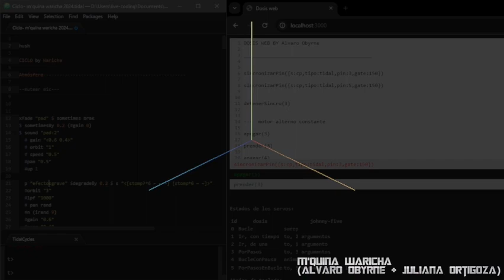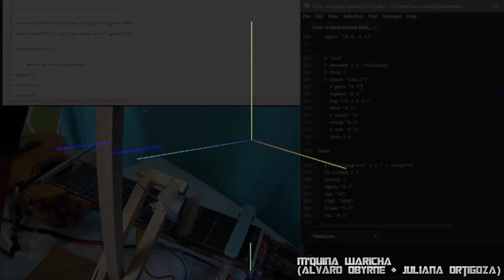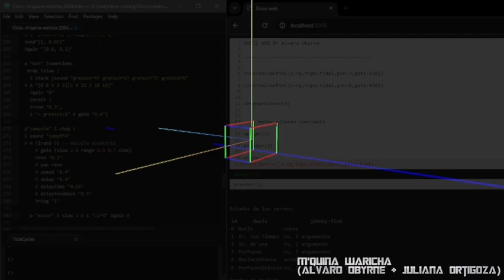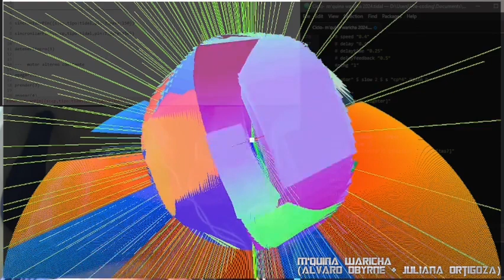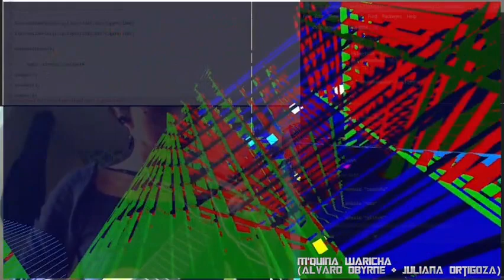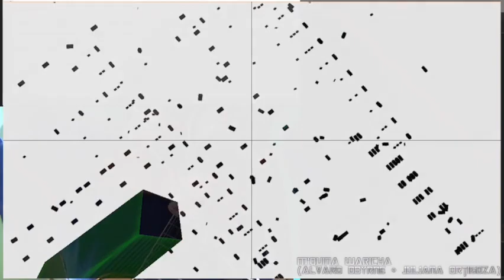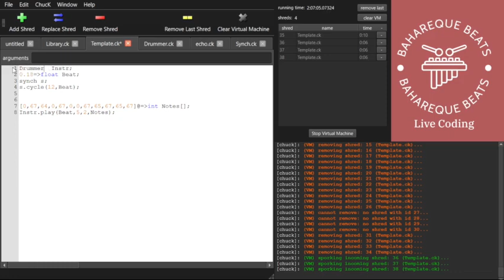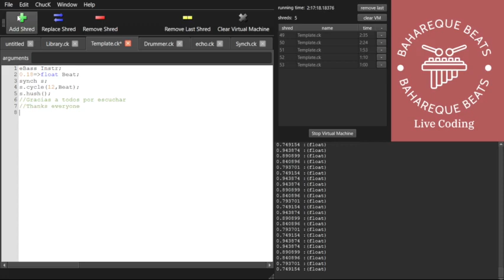TOPLAP20 Stream February 2024 - Bogotá Part 2 - 2024-02-24 16:30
TOPLAP Bogotá

m'quina waricha
sabastián avila
XxPelasxX santiago
delirio máquina
Julián bejaranoise
bahareque beats
vestidas y alborotadas